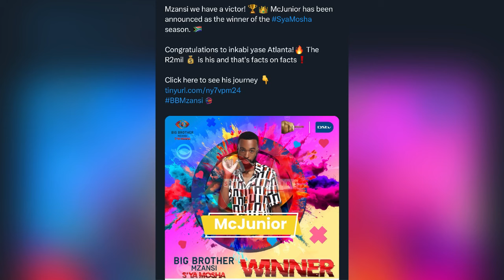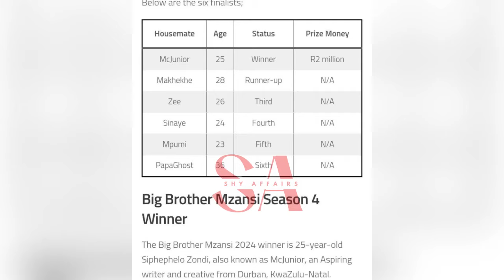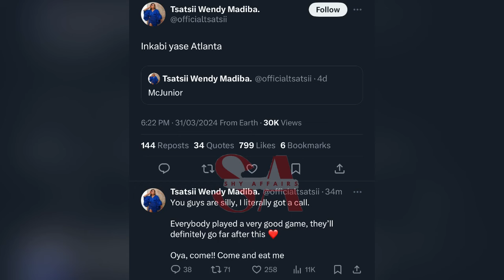SHOCKING!! 🔥 McJunior won Bbmzansi season 4 as Zee & Sinaye evicted as couple